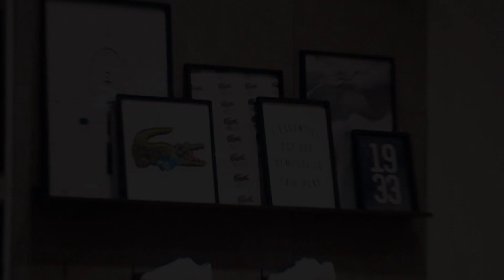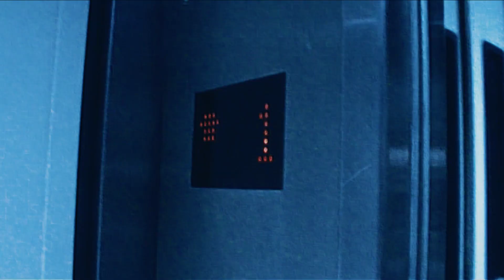Bastardos de la Argentina (Video por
(Video por @prodblacksheep)